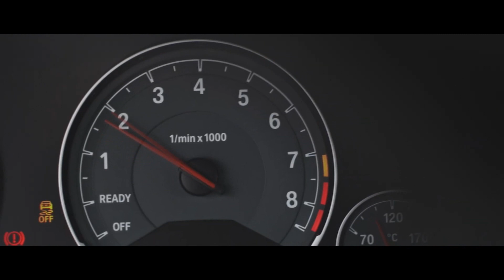PHNKR & WIB3X - MYSTERY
Video @ Vladislav Chekunov